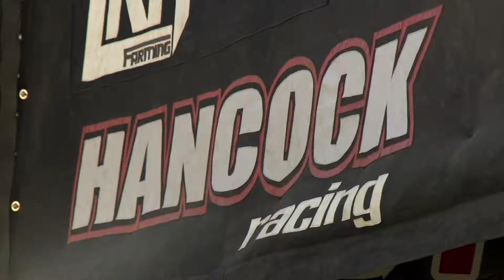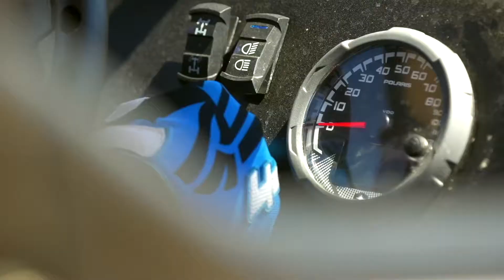Glen Helen Raceway - WORCS Inside Out